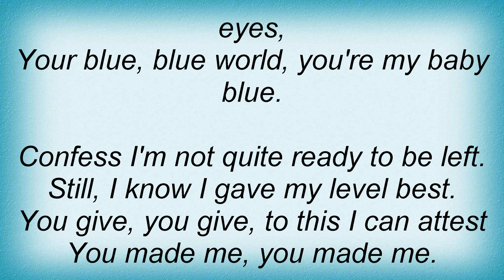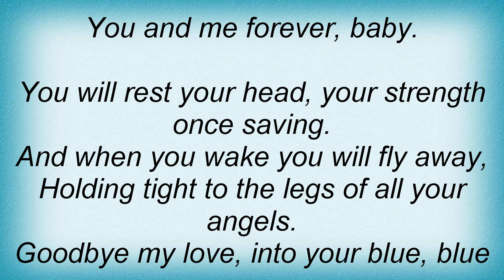Dave Matthews Band - Baby Blue Lyrics